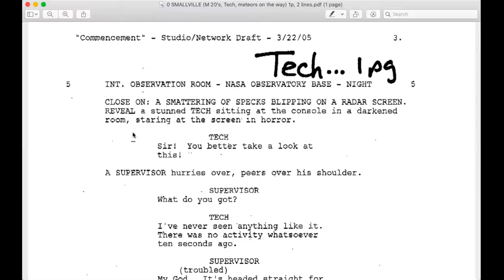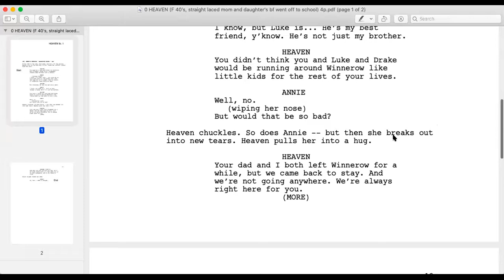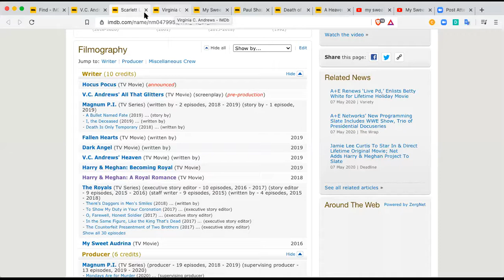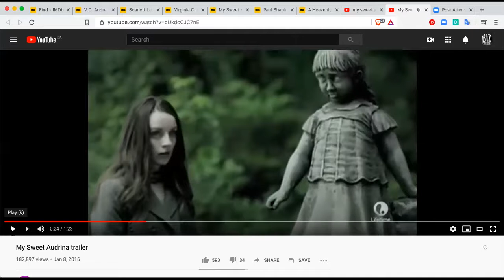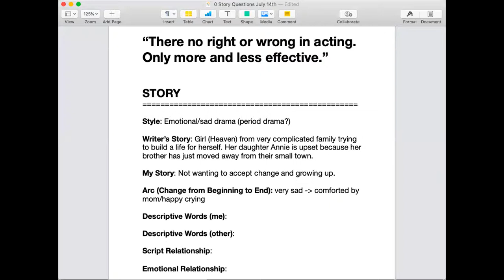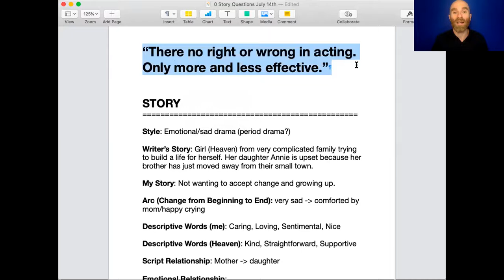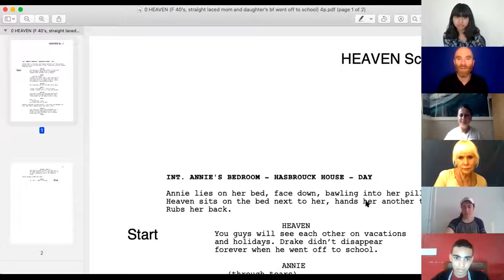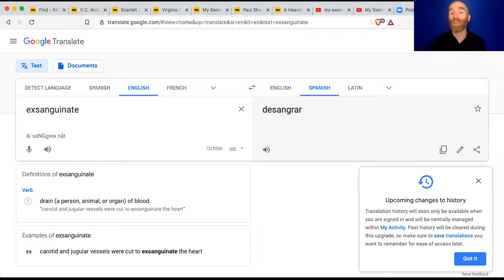What is the "arc"? aka How does your scene change from beginning to end?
How does your character change over the course of the scene? Over the course of the entire story or script? That's the "arc" of the scene, which is the question that we add to the usual Tuesday "Story Questions" in looking in detail at an audition script from the TV Movie "Heaven" based on the novel by V.C. Andrews. A good story changes from beginning to end... don't tell boring stories!

Want to join us live for more free online lessons? Monday to Friday 3:30-4:00pm.

Michael Bean is founder and head coach at Biz Studio, where he's been coaching and teaching professional film and television actors for almost twenty years, and author of the Confidence on Camera Handbook (free download